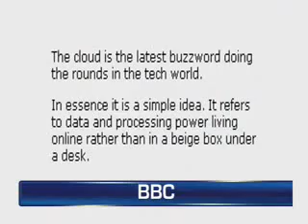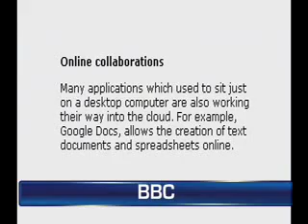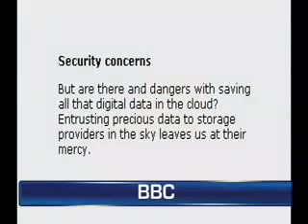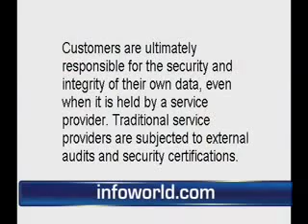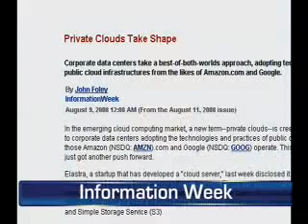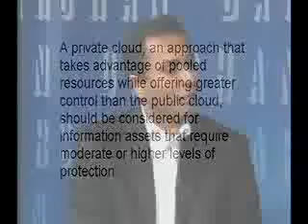Mahesh Kalva Interview Part One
Our interview this week is with Mahesh Kalva, Chief Technology Officer for Enterprise IT & Data Solutions with Lockheed Martin.  Mr. Kalva spoke with Ramesh about new trends in the IT world, including cloud computing.